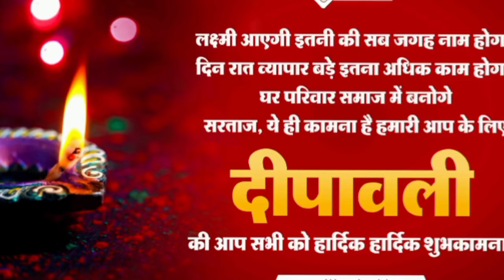शुभ दिवाली|Happy Diwali whatsapp status 2024 | Deepavali wishes |diwali songs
shorts Happy deepavali wishes
Happy diwali status
Shorts
Whatsapp status
Youtube shorts
deepawali whatsapp status
diwali
diwali greetings
diwali song
diwali status
diwali video
diwali whatsapp status
diwali wishes
happy diwali
shorts youtube
youtube shorts

diwali 2024
happy diwali
youtube shorts
diwali coming soon status 2024
happy diwali 2024
diwali status
diwali
Happy Diwali whatsapp status 2024 | WhatsApp status | Deepavali wishes | diwali somgs 2024
diwali special songs status video
diwali whatsapp status tamil
diwali 4k status
status
coming soon diwali
coming soon diwali status
new diwali status
diwali whatsapp status 2024
2024
happy diwali status 2024
whatsapp status
viral
happy diwali wishes
diwali special status
happy
coming soon status
diwali special
happy diwali 4k status
whatsapp status video
trending
viral video
coming soon happy diwali
ytshorts
what's app status
happy deepawali
diwali status video
diwali celebration
happy diwali whatsapp status
diwali song status
diwali shayari status
diwali wishes
diwali attitude status
happy dipawali status
dipawali status 2024
दिवाली स्टेटस
diwali whatsapp status video
दीपावली स्टेटस
dipawali whatsapp status
@happy diwali new trending status
deepavali whatsapp status 2024
happy diwali status wishes
youtube shorts video
diwali wishes 2024
happy diwali
happy diwali cartoon video
diwali 2024 best wishes
diwali 2024 best greetings
diwali ecard 2024
Diwali special status 2024
celebrating the festival
happy diwali video
happy diwali full screen status
new happy diwali greeting status
diwali status 4k
happy diwali status full screen
lakshmi ganesh ecards 2024
diwali animated ecard 2024
diwali coming soon status
animation
trending diwali status
diwali ka song
deepawali 2024 date
lakshmi ganesha greetings 2024
choti diwali wishes2024
badi diwali messages2024
diwali greeting video 2024
reaction
happy diwali what's app status
lakshmi maa song
lakshmi maa status
jai lakshmi maa
song
new editing diwali status
whatsapp status video diwali
diwali 4k whatsapp status
viral shorts
lakshmi mata status
new diwali status video
lakshmi puja
trend
coming soon
new status
best diwali 🎇
diwali dance
wishes
dev deepawali varanasi
dev diwali banaras
varanasi dev deepawali 2024
banaras diwali status
anns passion
diwali 2023
diwali firecrackers
diwali fireworks
diwali wishes shorts
status diwali 2024
2024 diwali status
diwali whatsapp message
diwali shorts 2024
diwali 2024 status
diwali 2024 whatsapp status
diwali wishes status 2024
diwali decoration ideas
diwali greetings
diwali whatsapp stickers
dev deepawali
dev diwali varanasi
dev deepawali banaras
🌠best diwali status💥 coming soon diwali status 2024✨ happy diwali
diwali dance performance
diwali sweets recipes
diwali whatsapp video
status video
diwali fireworks video
new video
diwali dance for kids
diwali whatsapp images
diwali video
31 october 2024
instagram reels
diwali whatsapp dp
4k whatsapp status video
explore short
trending short
trending video
trending song
short feed
short video
diwali decoration at home
youtube video
diwali rangoli video
diwali song
diwali whatsapp download
diwali greeting card design
diwali festival video
diwali status tamil
happy diwali status telugu
deepawali status kannada
diwalichya shubheccha in marathi